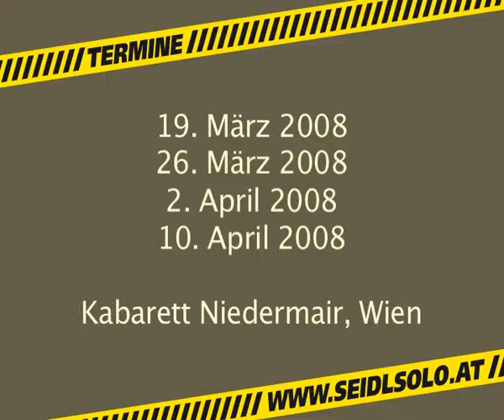Gery Seidl - Grillen zirpen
Aus dem Kabarettprogramm "Wegen Renovierung offen".